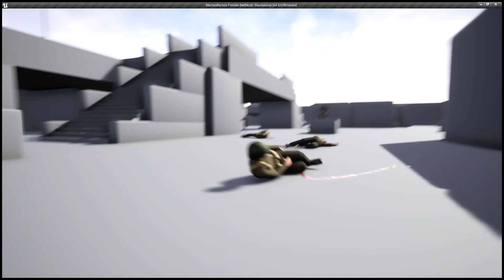Manta's Warbox MG42 and animation work in progress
Haven't uploaded in a while so I decided to post a short video on stuff I've been doing in UE4. Animation and IK are still WIP.